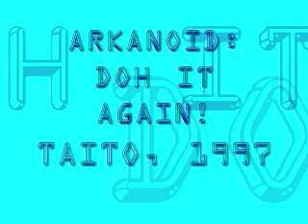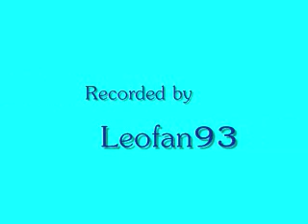Forgotten VG Gems: Arkanoid: Doh It Again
So what if its a Breakout clone? Its still fun, addicting as hell, and it needs to be on the Virtual Console!